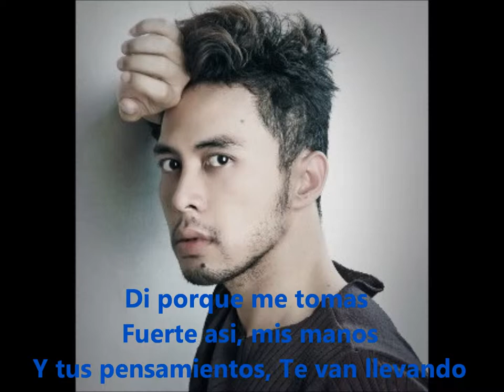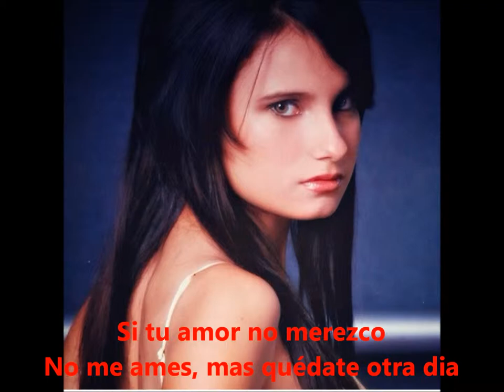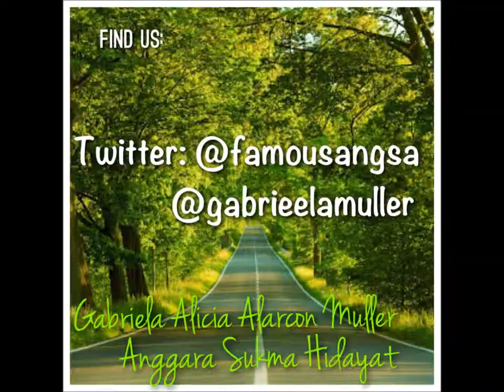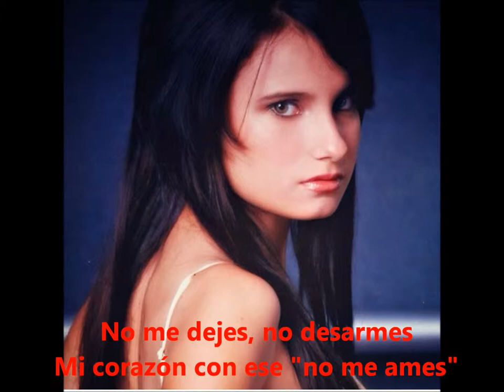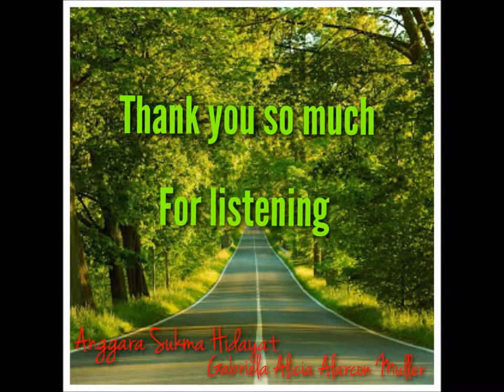No Me Ames - Gabriel and Anggara (Cover of Jennifer Lopez and Marc Anthony)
we recorded this track using an Online karaoke application on SmartPhone called Smule Sing!

thank so much for listening